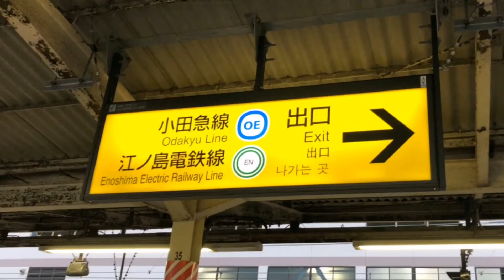【動画版】FUJISAWA ZONE 【東海道線藤沢駅】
一部修正しました。動画内合作です。久々の大変な途中下車シリーズです。一部、以前に自分自身で投稿した動画から抜粋しているので画質が悪い所がありますが、ご了承ください。
（許可はいただいています。）
素材、わかば
毎週金曜日19時に投稿しています。
不定期で時間が出来次第、投稿します。